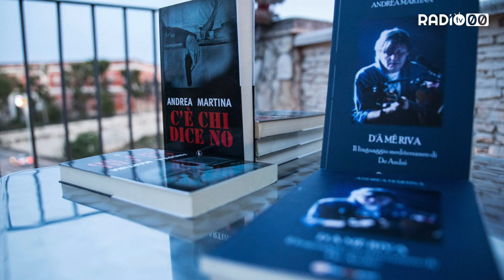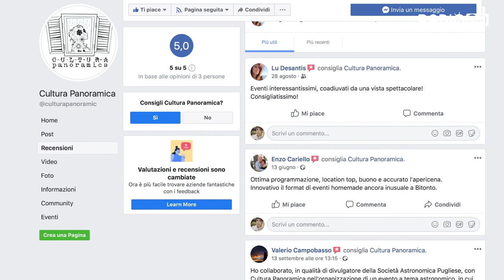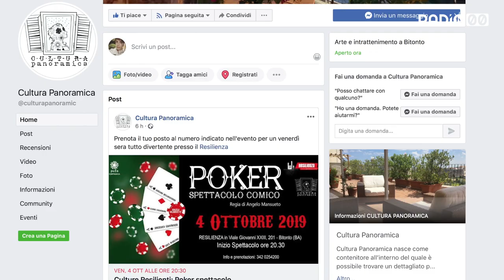Cultura Panoramica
Una nuova scommessa culturale per una giovane bitontina